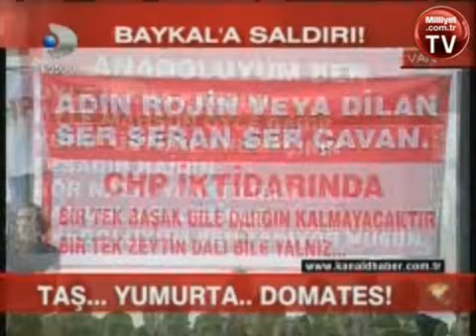Baykal'a saldırı!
video,baykal,izle